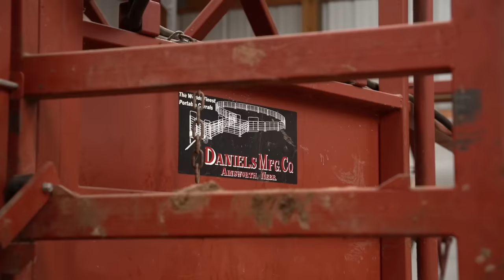South Dakota Ranch For Sale - Majestic Ranch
Looking for a South Dakota Ranch For Sale? The Majestic Ranch is located on the Missouri River breaks of Gregory County, South Dakota. The ranch consists of 12,669± deeded acres of high-quality cattle country with all the aspects of a great recreational getaway. The ranch has long wooded draws of hardwoods and cedars with hay meadows and farm ground mixed in. There are several miles of year-round live water streams along with numerous dams and springs. The ranch is a highly diversified operation from cow/calf to backgrounding lots and significant recreational income. A highlight of the ranch is the extensive improvements, including a 10-bedroom hunting lodge and a state-of-the-art indoor arena. The Majestic Ranch is truly one of the best-balanced ranches for livestock and recreation that I have witnessed and an opportunity for those seeking an actual working experience for the horse enthusiast on a day-to-day cattle operation or the recreationalist for ATV riding, hunting, or fishing.